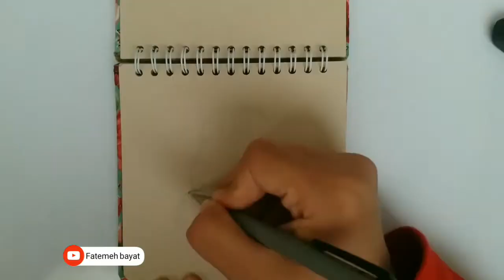نقاشی پاییزی|اموزش نقاشی ساده و فانتزی حیوانات نقاشی سنجاب ، نقاشی سنجاب کوچولو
شاید نتونیم یه سنجاب کوچولو 🐿️ رو بعنوان حیوون خونگی داشته باشیم،اما میتونیم که یه تابلو نقاشی ازش توخونمون داشته باشیم😍

سنجابا یکی از بامزه ترین حیوونا هستن،من خودم عاشقشونم😊
حیوون مورد علاقه شما چیه؟

حتما بهم بگو!شاید اموزشش رو گذاشتیم😉

اموزش نقاشی سنجاب آموزش نقاشی سنجاب اموزش نقاشی حیوانات آموزش نقاشی حیوانات